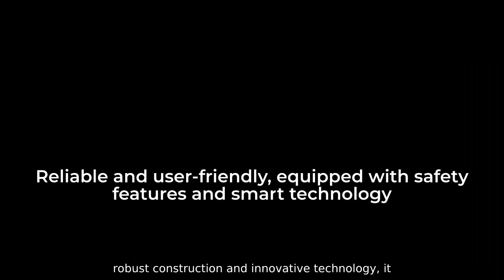Wholesale 180kw Ev Charging Station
Introducing the Wholesale 180kw Ev Charging Station from Zhejiang Changan New Energy Technology Co., Ltd. This advanced charging station is specifically designed for electric vehicles, offering a high-power output of 180kw to ensure fast and efficient charging. With its robust construction and innovative technology, it is suitable for various commercial and public use applications, including shopping centers, parking lots, and other public facilities, The Wholesale 180kw Ev Charging Station is designed to provide a reliable and user-friendly charging experience for electric vehicle owners. It is equipped with safety features and smart technology to monitor charging progress and ensure a secure and efficient charging process. Additionally, this charging station is easy to install and maintain, making it a cost-effective and convenient solution for businesses and public facilities looking to accommodate electric vehicle charging needs, With a commitment to quality and innovation, Zhejiang Changan New Energy Technology Co., Ltd. is dedicated to providing cutting-edge charging solutions to support the growing demand for electric vehicles.